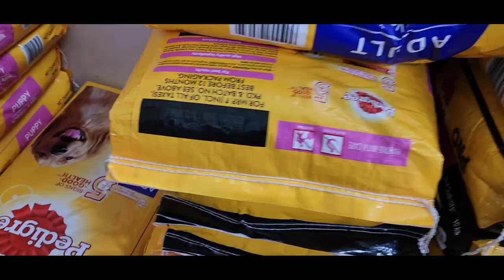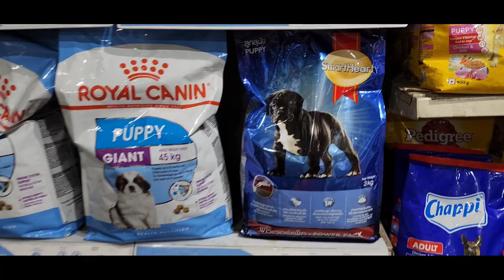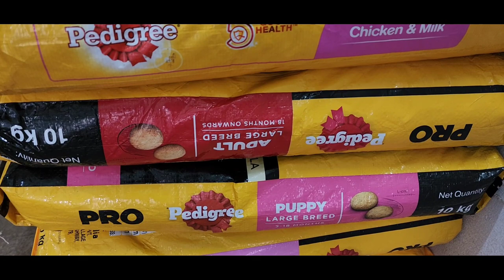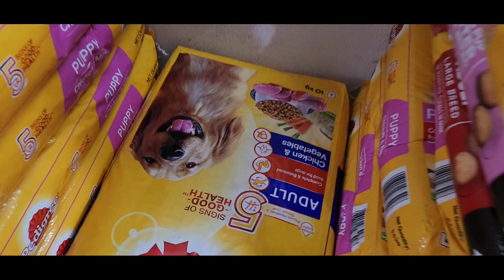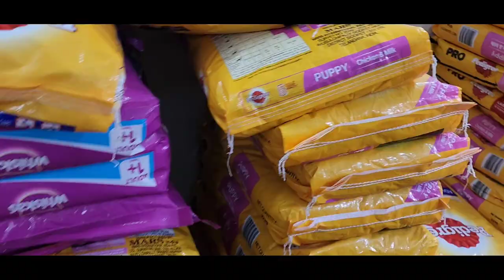Siberian husky, Bullmastiff &Beagle, Dog food, Accessories ഓഫര്‍ 10 ദിവസം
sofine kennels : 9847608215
Editor :Abhinav simodh